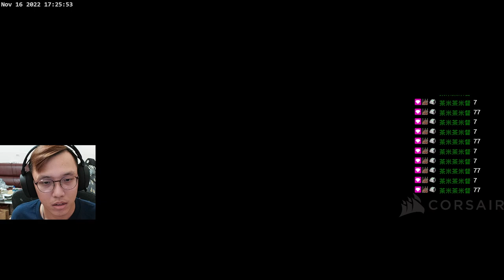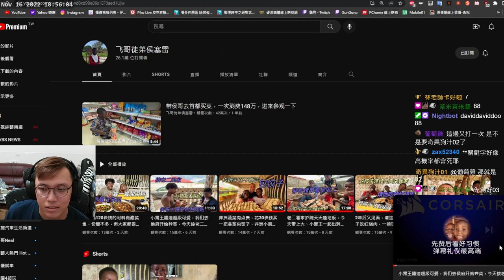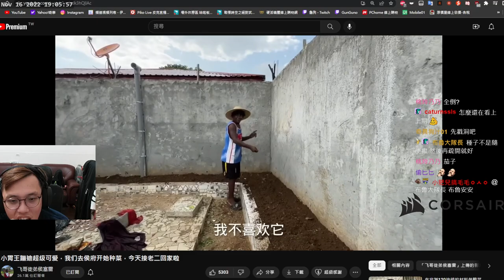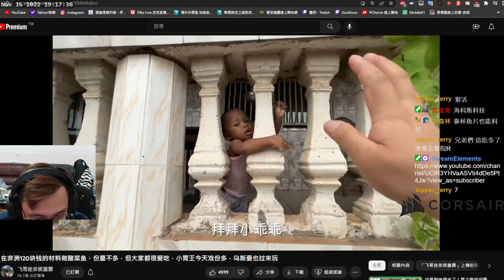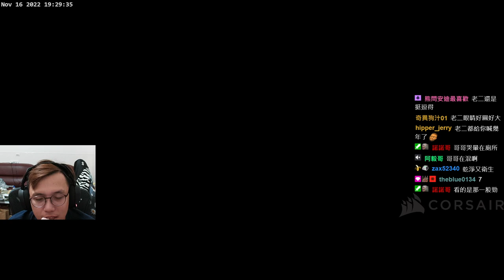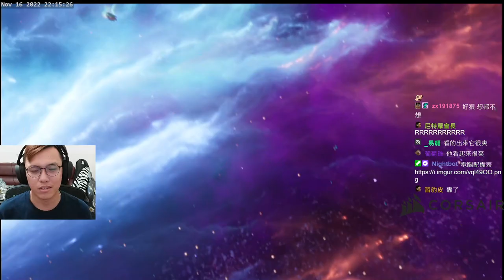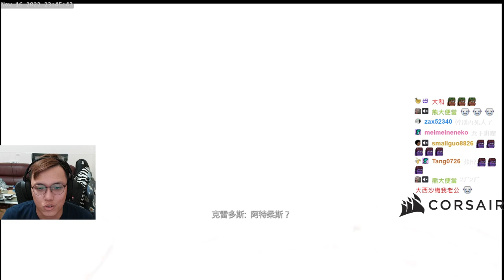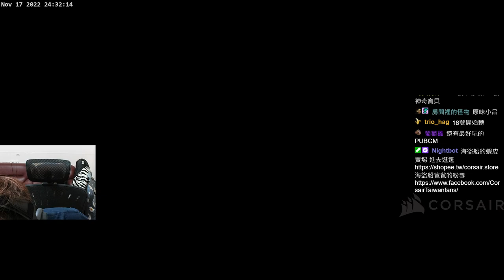諸神黃昏🙏！1117戰神大結局 EP.5 丨戰神：諸神黃昏丨🔫冠賢🔫 【精華VOD】by LAI